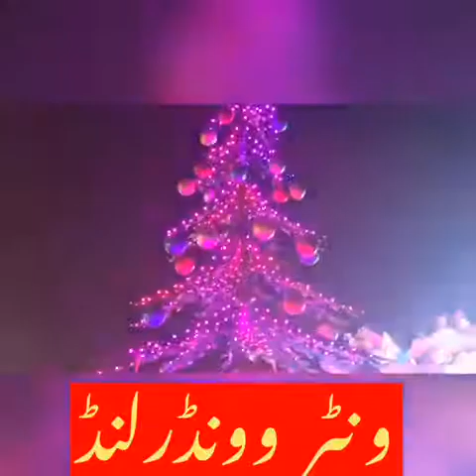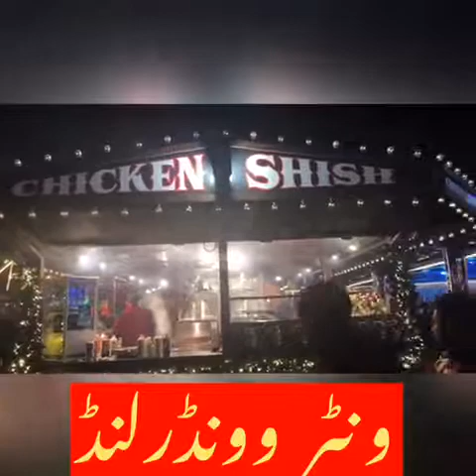WINTER WONDERLAND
Winter Wonderland 2018 London